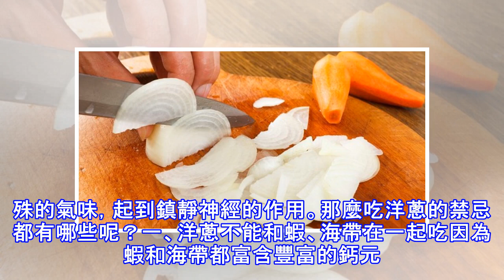洋蔥是血管「守護神」，一周吃兩回，這些效果看得見！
洋蔥是我們常吃的一種蔬菜之一，它屬於辛辣類的食物，形狀呈球體，剝開的時候一層一層的。早在18世紀的時候就傳入了中國，原產地位於中亞和西亞一帶，現在洋蔥的種植已經廣泛遍佈於中國的東南沿海一帶城市，北部的內蒙古和西北地區的新疆一帶。吃洋蔥都有哪些的好處呢？洋蔥中含有的豐富的前列腺素A，這種物質能夠降低血管外圍的阻力和血液的粘度，它可以用來降低血壓、緩解人的緊張情緒，洋蔥能夠利用自身的好處，幫助細胞充分的利用葡萄糖，從而降低血糖的功效，給人體供熱；抗疲勞、預防感冒、消除人的哮喘癥狀和增強免疫能力，一般都會把洋蔥熬成湯，效果好，並抑制住過敏性引起的哮喘； 洋蔥可以延緩衰老，抑制住氧自由基，防止骨質疏鬆...